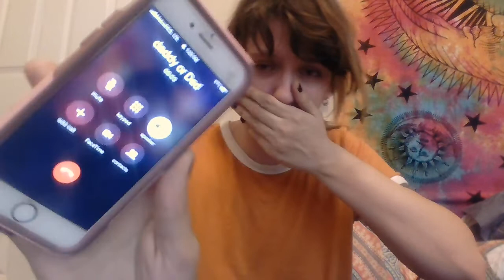having a panic attack because of separation anxiety woooo